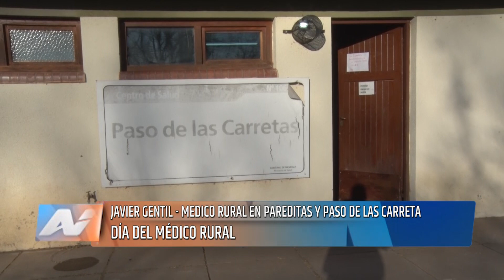San Carlos - Javier Gentil - Médico rural "Vocación de servicio por sobre todas las cosas"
Se llama Javier Gentil,  es nativo de San Carlos, tiene casi 30 años de ejercicio en la profesión y es, por circunstancias de la vida y también una elección,  médico rural. Conocimos su historia y su presente.